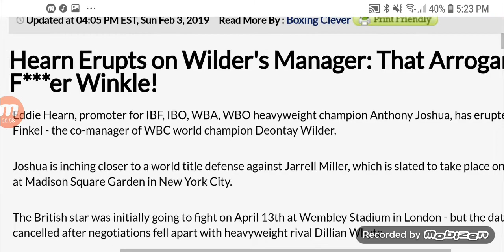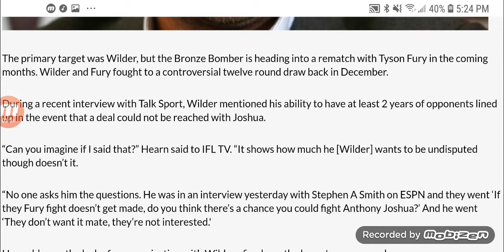EDDIE HEARN BLASTS WILDER MANAGER SHELLY FINKEL!!!